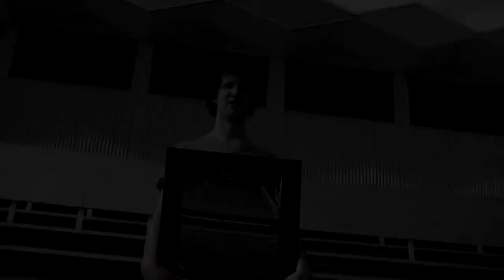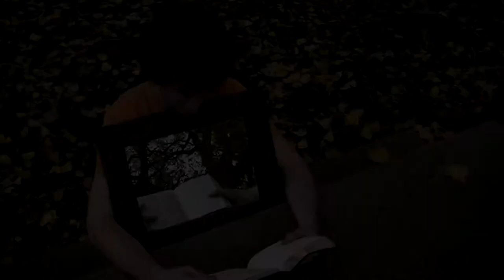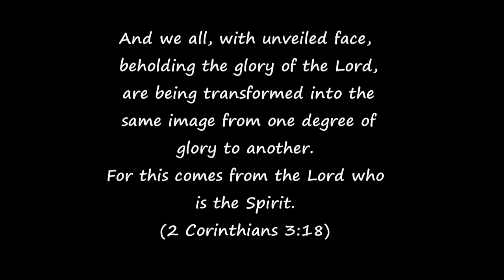Reflect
And we all, with unveiled face, beholding the glory of the Lord, are being transformed into the same image from one degree of glory to another. For this comes from the Lord who is the Spirit.
(2 Corinthians 3:18)

Special Thanks to Joshua Kirkland, Travis Quin and the Midway Church Student Ministry